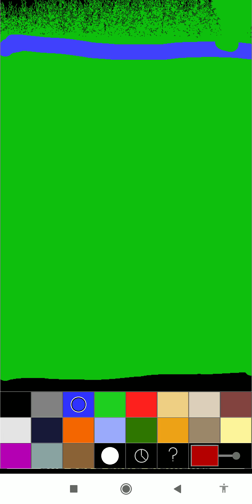Nut Sand Free with Grows With Watering plant